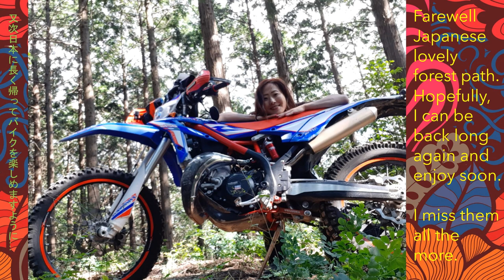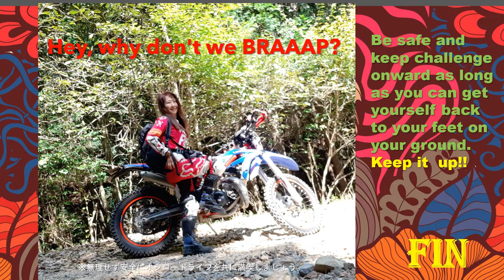エデンオマケ編Final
日本の林道はゴミも落ちてないし本当に美しいですね。私達オフローダーはマナー良く周囲に配慮しながらオフロードライフを引き続き謳歌したいですね。Keep it up!!